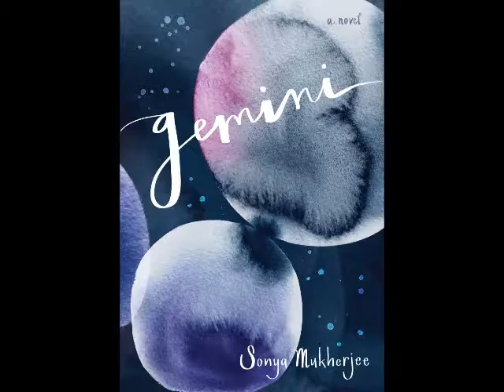Gemini, by Sonya Mukherjee (MPL Book Trailer 345)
Mooresville Public Library (Mooresville, Indiana) presents a book trailer featuring the young adult (teen) novel, "Gemini," by Sonya Mukherjee.